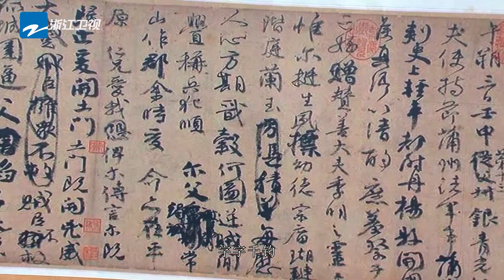【预告】看#吴樾 倾情演绎“二百三十四字” 听#钱文忠 讲述行书背后故事《妙墨中国心》EP1 花絮 20211121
《妙墨中国心》由由浙江卫视原创打造的书法美育交互式电视文艺节目。节目邀请书法名家、文化名家书法爱好者从不同的视角来讲述与书法相关的人文故事。节目于2021年11月21日起每周日21:10在浙江卫视播出。

《妙墨中国心》每期邀请数位书法名家、文化名家书法爱好者分别担任“守墨人”、“解墨人”、“寻墨人”，从不同的视角来讲述与书法相关的人文故事。